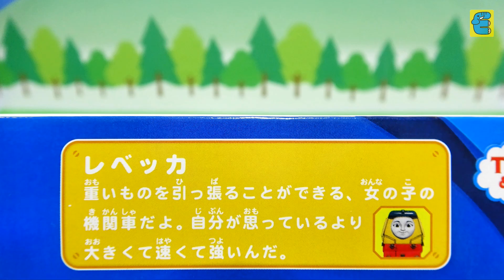プラレールトーマス レベッカ改造 Plarail Thomas Upgrade Rebecca [English Subs]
プラレールトーマス レベッカ改造 Plarail Thomas Upgrade Rebecca. ケンジとトーマス・ジーナ・ロレンツォ・ニア・ヨンバオ・スペンサー・ヒューゴも登場します。鉄道おもちゃの改造・走行・レースです。The Toy Train was upgrade, run, and races. Kenji & Thomas, Gina, Lorenzo & Beppe, Nia, Yong Bao, Rebecca, and Hugo will also appear.

注意: この動画は、大人の方が商品購入の際に参考になるように制作した動画になります。
13歳未満の方が動画を視聴される際は、保護者の方と一緒にご覧ください。
Note: This video is for adults to refer to when purchasing a product.
If you are under 13, please watch with your parent.

[Free Sound effect]　フォークリフトのリフトアップ ポケットサウンド-@pocketse